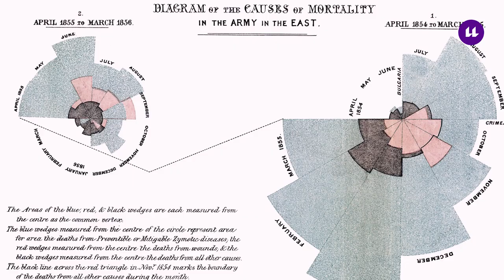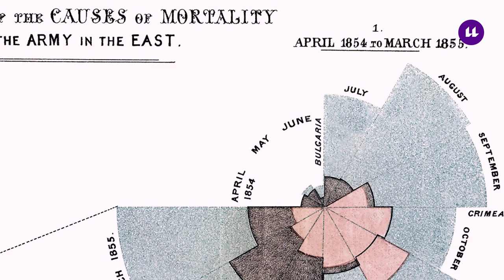Beatriz Abdul-Jalbar habla sobre Florence Nightingale - Mujeres y conocimiento #12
Beatriz Abdul-Jalbar, profesora del Departamento de Matemáticas, Estadística e Investigación Operativa de la Universidad de La Laguna, habla sobre Florence Nightingale conocida, sobre todo, por ser la pionera de la enfermería moderna pero también por su importante aportación a la Estadística.